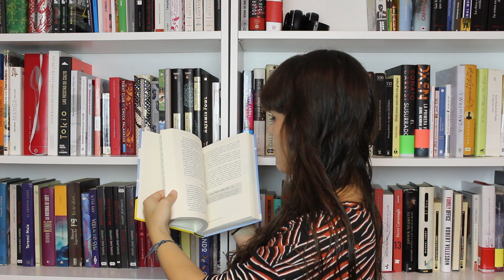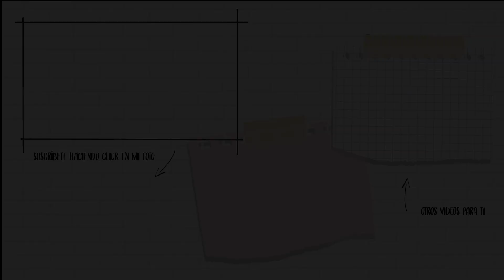WRAP UP (Julio 2019) 😋 Libros del mes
Disculpad el retraso, por fin os traigo el WRAP UP de Julio de 2019. Este mes con las vacaciones y demás no me ha cundido la lectura tanto como habría querido. Aún así he podido sacar algunos ratitos y he leído algunos libros. ¡Aquí va mi opinión!

Puedes COMPRAR los LIBROS que aparecen en este VÍDEO en los siguientes ENLACES 👍
▷ Piensas, luego sientes
▷ A propósito de tu boca
▷ Todo esto es cierto
▷ Peyton Place
▷ Voces de Chernóbil
▷ Nosotros, en singular, se dice tú y yo
▷ Springfield Confidencial
▷ Stranger Things: Mentes peligrosas
▷ Stranger Things: A oscuras en la ciudad
▷ La biblioteca de la luna
▷ El triunfo de las tinieblas
▷ Feminismo para torpes

▶︎ Mi nombre es Jen y si has llegado hasta aquí, ¡un placer conocerte! Soy manchega, aunque actualmente vivo en Madrid y como has podido comprobar ¡ME ENCANTA LEER! Tengo 23 años, soy periodista y otra de mis grandes aficiones o casi un oficio ya es la fotografía. Mis libros favoritos son aquellos en los que se refleja el factor humano, también thriller y misterio, juvenil, cómicas... ¡Ah, se me olvidaba! Soy una viajera compulsiva. Como diría mi madre: ¡me encanta echar el culo a volar!